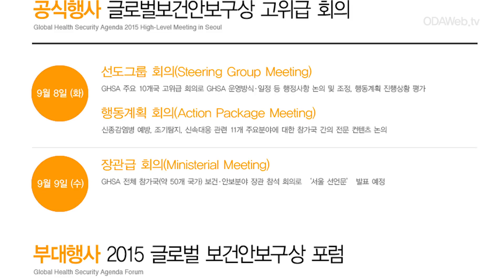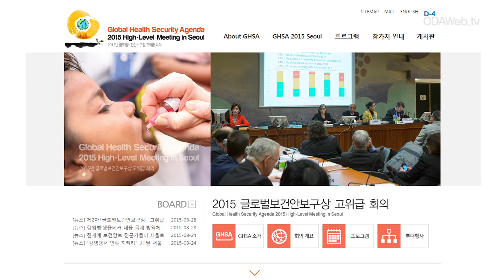[IDC위클리뉴스]_20회 9월 1주차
-제2차 글로벌보건안보구상(GHSA) 고위급 회의 7일 서울서 개최

-캄보디아 현대-코이카드림센터에서 현대차 임직원, 플랜코리아와 봉사활동

-UN 지속가능발전목표(SDGs)의 국내적용방안모색을 위한 간담회